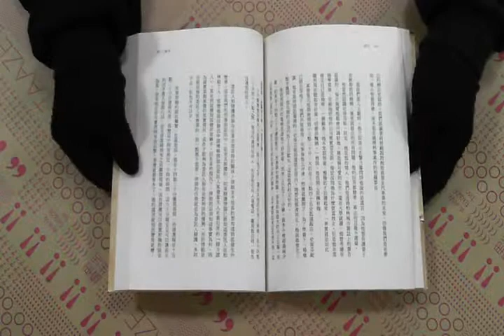TAAZE｜罪行 二手書書況 9789861341736